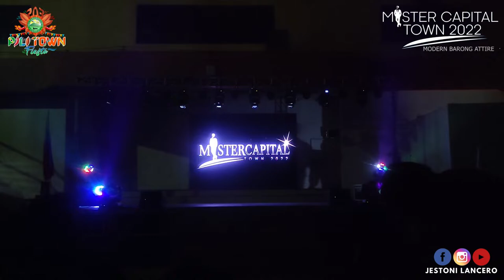MISTER CAPITAL TOWN 2022 | Modern Barong Attire | Pili, Camarines Sur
The Official Candidate of Mister Capital Town 2022 showcase their Modern Barong.

Pageant Project Chairman: Jessie Moran
Pageant Host: Donna Jean Repuesto
Creative Director: Marigona Dona Dragusha
Floor Director/Choreographer: Mharvz del Socorro
Back Stage Manager: Eloise Ibo & Denlayred Cena
Official Tabulator: Jake Adam Malate Badong, Dexter Castro Ricafort & Jay-Ar Tabarangao Cipcon
Awards Committee: Ara Jane Rusiana Panton & Gabriel Repuesto
Pageant Performers: Edwin Bigueras & Raven Carl Ricafort
Special thanks: Arnel John Madrilejos Madrona , Magedha Luzano,  Joshua Fortuna and Jasper Asenyal Ramirez.

Drip Room Aesthetics
Lauren Claire
Hon. Annalyn Bongalonta Castillo
Hon. Amylyn Borlado
Tims Kitchen
LCC Malls
Converge ICT Solutions
Boss Theo Barbers Lounge
Madayan Photography
Daryll Magnaye Perez Photography
Miss Donna: Voice of Event
TayBeats
PMAQ Ville Resort
Benz Velarde of House of Florist
Johnnel Cabusas Photography
Mr. Jestoni Lancero (for the Live Streaming)
LBFilms by Mr. Lloyd Bustarga